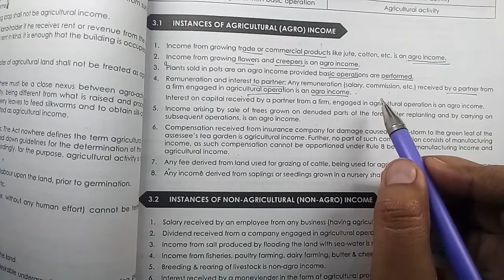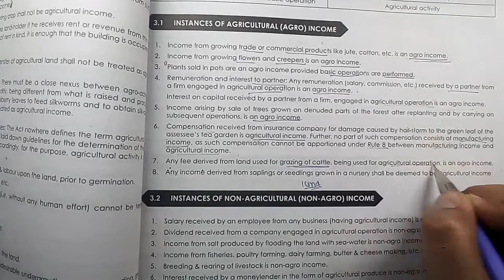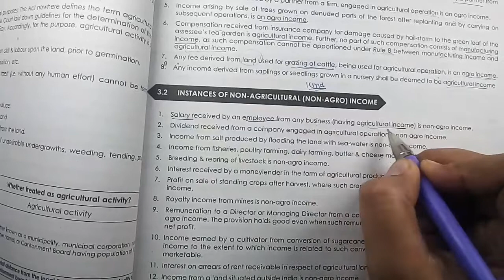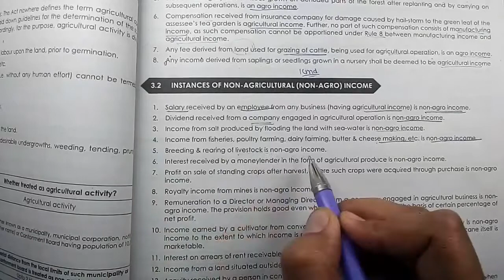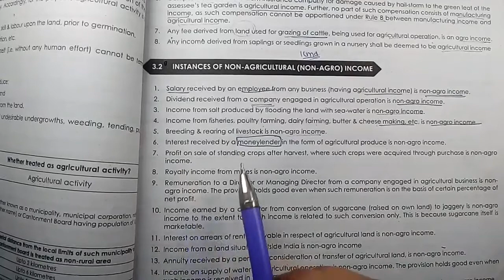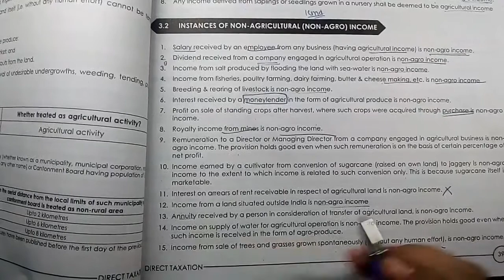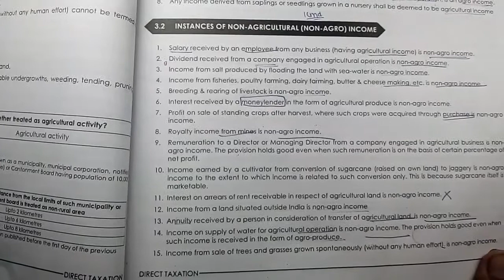Agricultural Income | Direct Taxation | Paper 7 | CMA Inter | CMA Final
• 100% syllabus coverage
 • Exam-oriented approach

Target Important Topics: Make your study time count based on your preferences.

🔥 Unleash your potential, chapter by chapter. Elevate your CMA preparation now! 🚀 Direct Taxation

AGRICULTURAL INCOME
Study Note - 3

Topics discussed in this video:

1. Agriculture or Agriculture Operations or Agriculture Purposes
- Basic Operations
- Subsequent Operations

2. Definition of Agriculture Income

3. Rural Area and Urban Area

4. Instances of Agriculture Income

5. Instances of Non Agriculture Income

6. Treatment of Partly Agricultural and Partly Non Agricultural Income [ Rule 7 ]

Happy Study :)